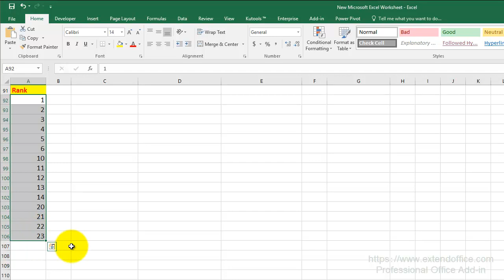Quickly Convert Numbers To Ordinal Numeral In Excel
Have you ever tried to convert or format the cardinal numerals to ordinal numeral in Excel, such as: 1 to 1st, 2 to 2nd, 3 to 3rd and so on? In Excel, you can apply several conditional formatting rules to format the numbers as ordinal numbers or use the Defined Function, but, both of them are complicated and troublesome. If you have Kutools for Excel, with its Convert Number to Ordinal feature, you can convert multiple numbers to ordinal numbers at once.